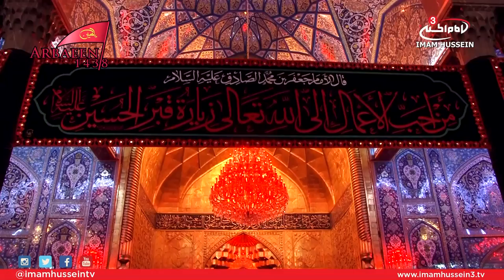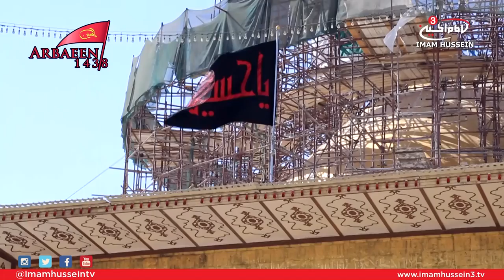"Arbaeen 1438" I Episode 4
"Arbaeen 1438" is a program dedicated towards providing the lovers of Imam Hussein who will walk to his Holy Shrine this coming pilgrimage.
The main motive of these episode is to illustrate the compassion of those walking as well as the atmosphere prior and during the Great Arbaeen Pilgrimage so the pilgrim will get a better understanding of what to expect when they walk and arrive at the Holy city of Karbala.
For this reason, interviews have been conducted with various speakers regarding the importance and great reward of those who visit the Holy Shrine of Imam Hussein during his Arbaeen.